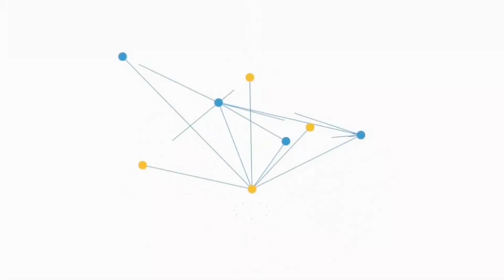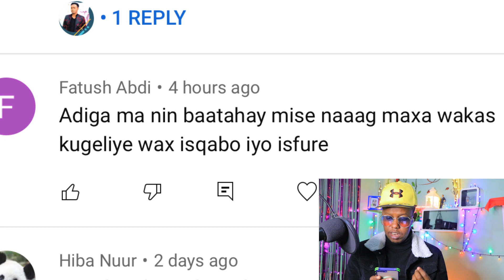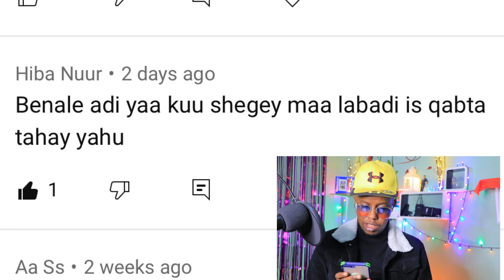Raaligalin iyo xaqiqada muqalka ad ka caroteen